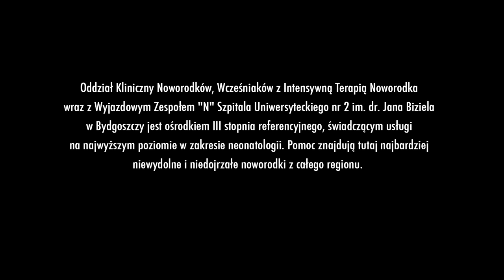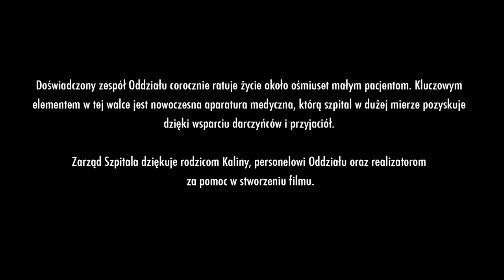Spot o wcześniactwie | reklama | 2017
Spot informacyjny dotyczący Oddziału Klinicznego Noworodków, Wcześniaków z Intensywną Terapią Noworodka wraz z Wyjazdowym Zespołem "N" Szpitala Uniwersyteckiego nr 2 im. dr. Jana Biziela
w Bydgoszczy.

realizacja / realisation | Mateusz Buława | Monika Dróżdż
muzyka / music by | Chris Zabriskie
produkcja / production | Apofi